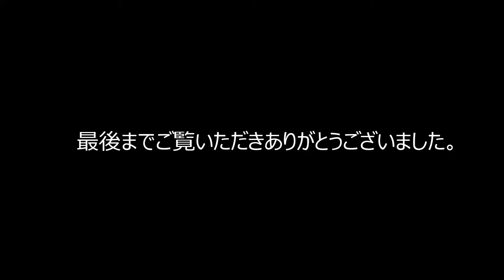折り紙 お座りねこの作り方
ご覧いただきありがとうございます。折り紙で作るお座りねこの作り方です。いろいろな表情をしたねこたちをたくさん作りました。大きさも変えると家族ねこの出来上がりです。